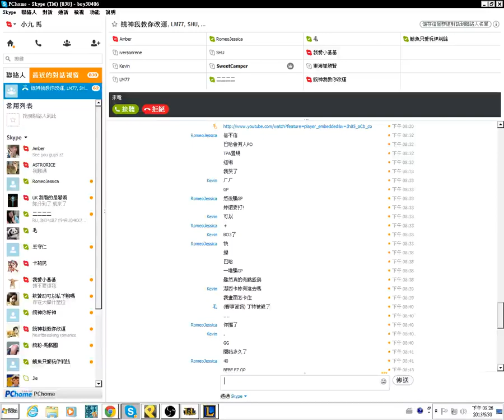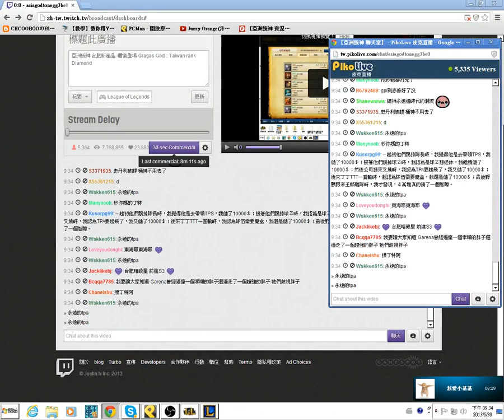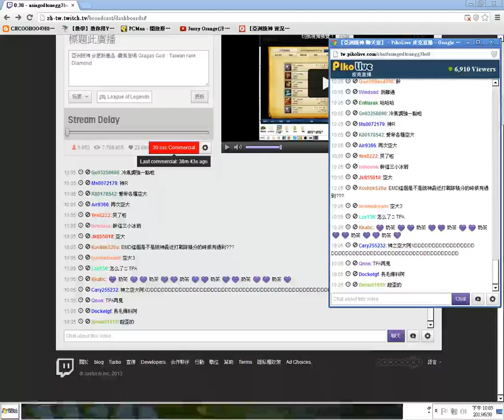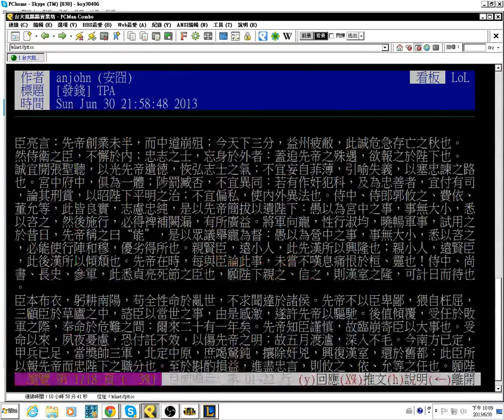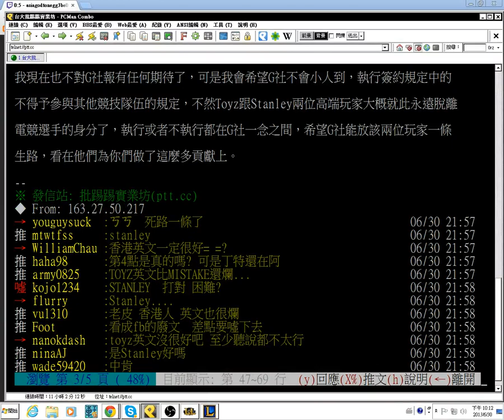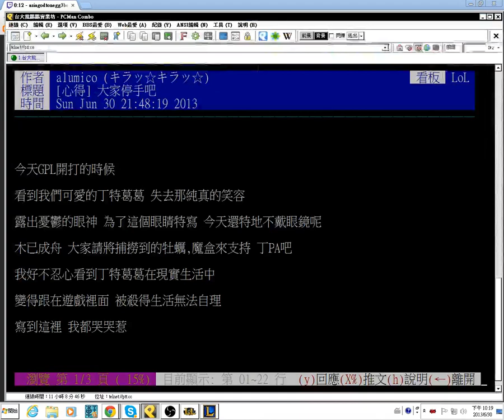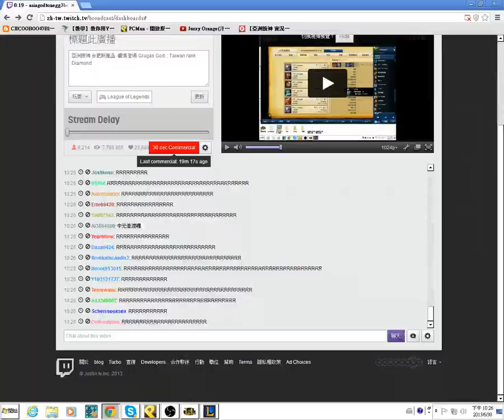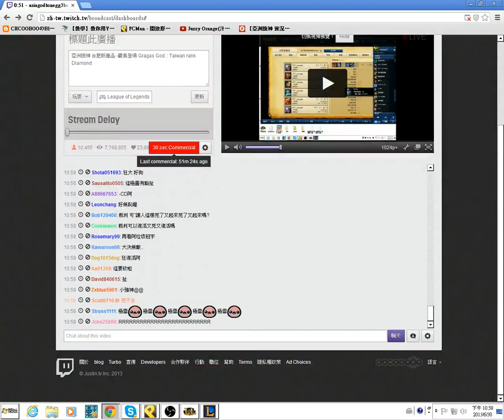統神與MOD打戰隊積分 #68 69 下路姊妹花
隊友有 Beloved958(安安打我阿安安)、小雞雞(滅影sS)、S982121(東海崔勝賢)、SweetCamper